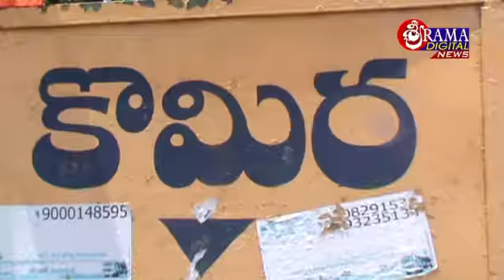KOMIRE KOLATALU || 10 AUGUST 2017 ||sultanabadnews